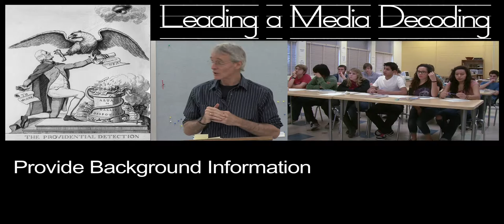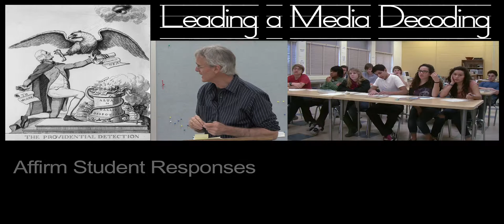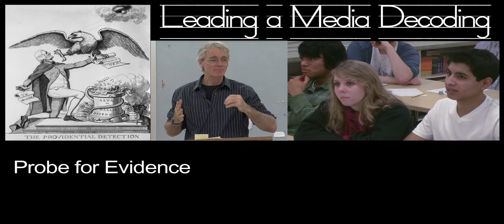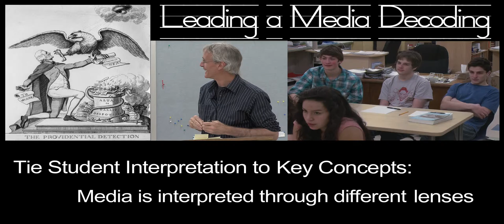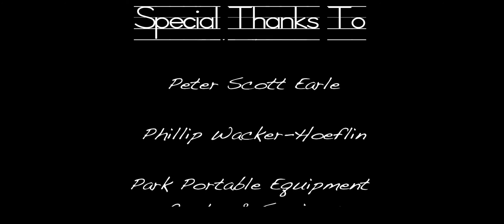How Does a Teacher Lead a Media Decoding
Constructivist Media Decoding
High School
Chris Sperry

An example of leading a class through a constructivist media decoding using a lesson from our kits.

Project Look Sharp is a media literacy initiative of Ithaca College that develops and provides lesson plans, media materials, training, and support for the effective integration of media literacy with critical thinking into classroom curricula at all education levels, including integration with the new common core standards.